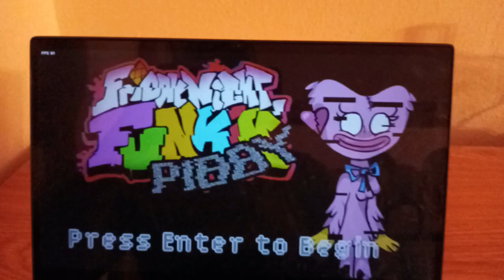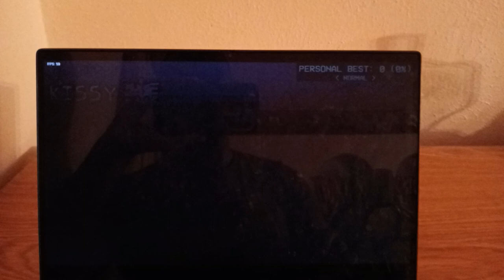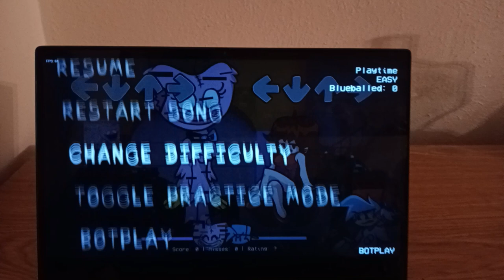Friday Night Funkin Vs. Pibby Kissy Missy Corrupted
A mod of Friday Night Funkin where Kissy Missy from Playtime Poppy was corrupted by the virus from the Pibby that make her glitch.